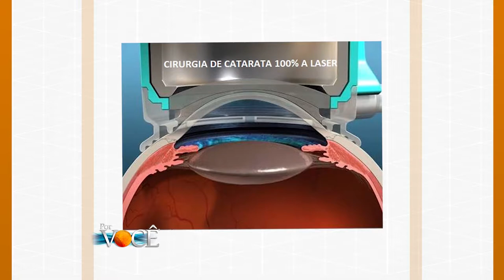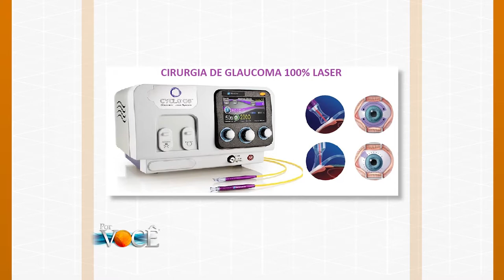Por Você - Dr. Cláudio fala sobre os tratamentos da visão 02/09/17